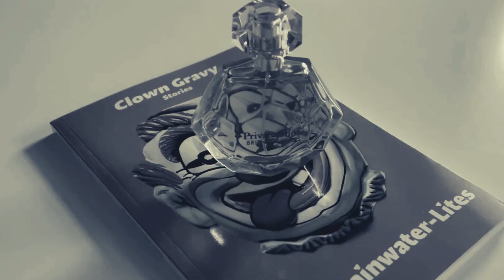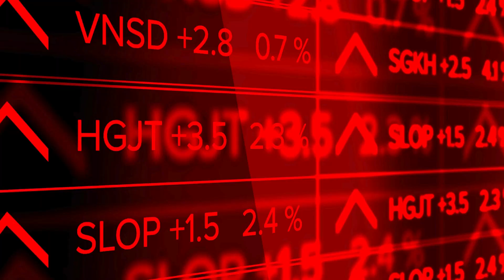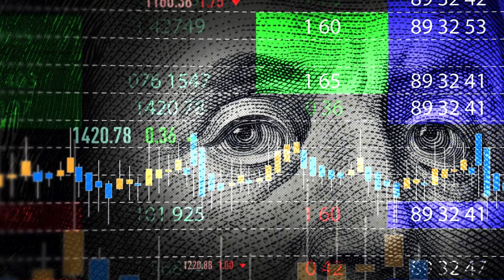STOCKING STUFFER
stuff your stocking